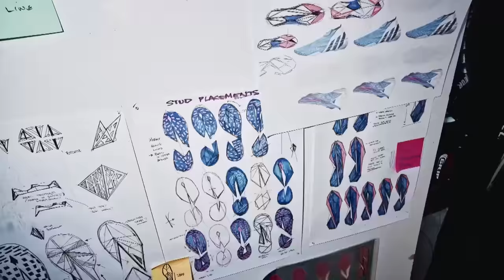HIGHLIGHTS | Barcelona vs. Olympique Lyonnais – UEFA Women’s Champions League Final 2022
May 21, 2022 – Barcelona vs. Olympique Lyonnais | UEFA Women’s Champions League 2021-22 Final

Olympique Lyonnais defeat Barcelona to win the Women's Champions League 2021/22.